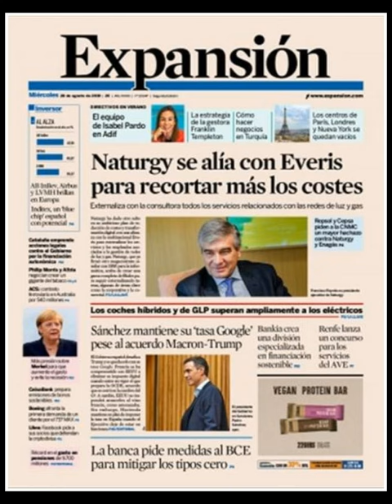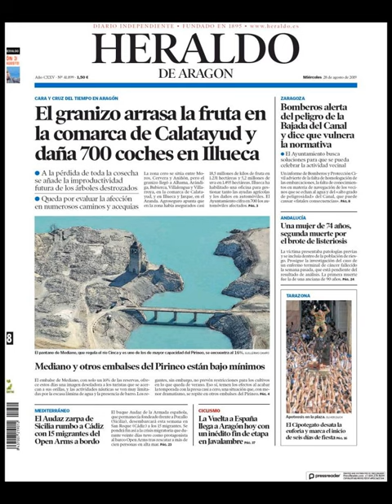Noticias Miércoles 28 Agosto 2019 Titulares Portadas Diarios Periódicos España Spain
Principales Titulares de Noticias en Portadas Diarios Periódicos Españoles del Miércoles 28 de Agosto de 2019 ¿Que le Parecio este día?